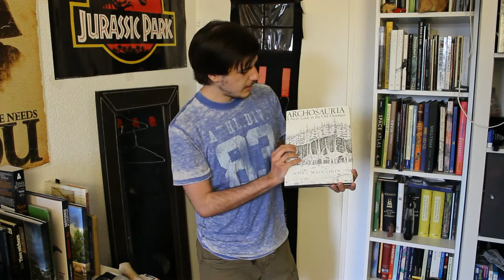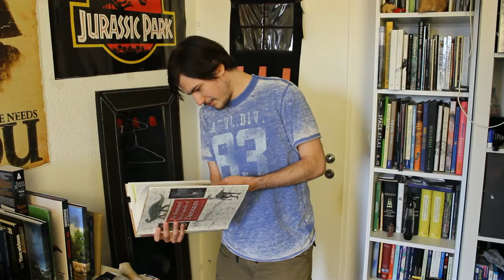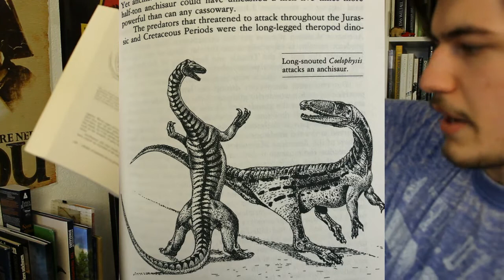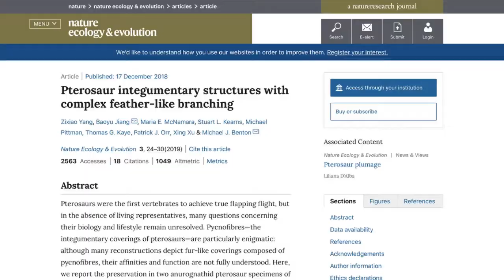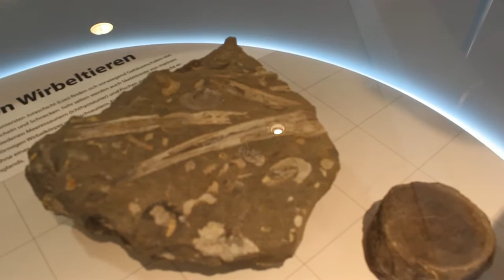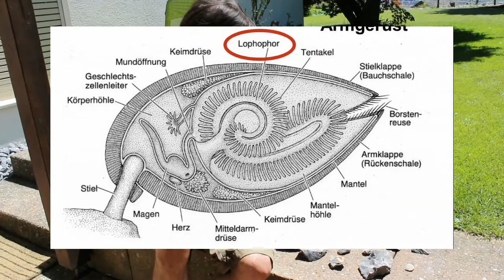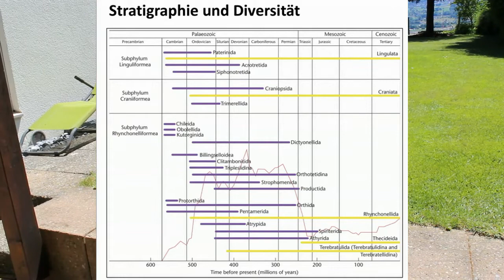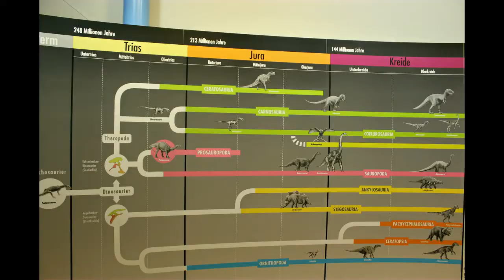Going to the Dinosaur Museum of Frick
To celebrate my birthday we went to a small, but important dinosaur museum and also dug up some fossils ourselves on the way.